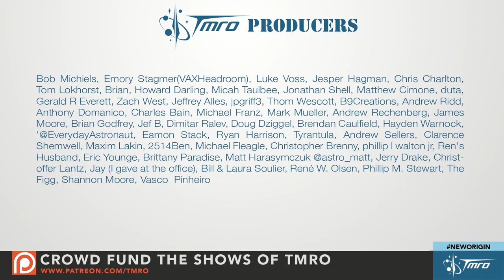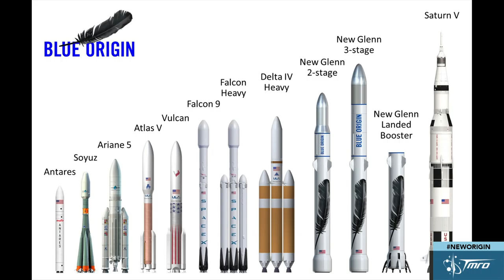Blue Origin's New Glenn Rocket - Roundtable Discussion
Blue Origin announced their New Glenn orbital rocket this last week. We take a peek at the history of Blue Origin, where they are now, what they have announced and the possible New Armstrong tease could mean.